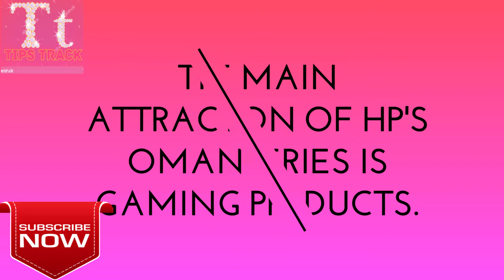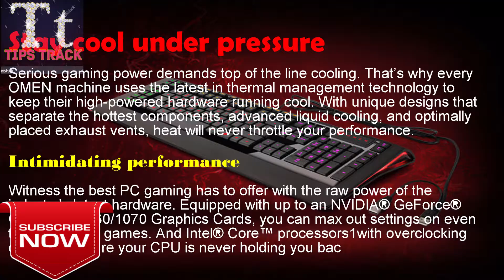HP Oman Gaming laptops&desktops launch in india/एचपी ओमान गेमिंग लैपटॉप और डेस्कटॉप भारत में लॉन्च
Tips Track

Video About - HP Oman Gaming laptops and desktops launch in india
Meet the HP Omen - a gaming laptop designed to keep you a step ahead of your rivals on the virtual battlefield. Featuring a 7th Generation Intel Core i5 processor, a 16 GB DDR4 RAM and an NVIDIA GeForce GTX GPU, this laptop offers a fast performance. It comes with a Dragon Red backlit keyboard, so you can keep playing games even in the dark. Its 1 TB internal HDD offers you ample storage space. Its 128 GB SSD not only helps this laptop boot up faster, but it also makes even the most resource-hungry applications run smoothly.

Features

Intel Core HQ Processor
NVIDIA GeForce GTX 10 series Graphics
B&O play & HP Audio Boost for rich authentic audio
Dragon Red glow backlit keyboard
Intel Core i5 Processor ( 7th Gen )
16 GB DDR4 RAM
64 bit Windows 10 Operating System
1 TB HDD|128 GB SSD
15.6 inch Display

Performance

With a 16 GB DDR4 RAM, a 4 GHz 7th generation Intel Core i5 processor and a 128 GB SSD, this laptop offers all the weapons you need to win in the virtual gaming arena. It helps you take on even the most resource-hungry triple A gaming titles. Boasting of an NVIDIA GeForce GTX GPU, with a dedicated 4 GB of GDDR5 RAM, the graphics will be fast and fluid. To top it off, all these powerful components improve the battery life, so you can play unplugged for hours on end. Further adding to this laptop's smooth performance is its 64-bit Windows 10 Home operating system.

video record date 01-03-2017